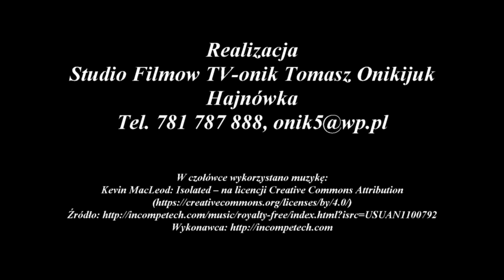Hajnowskie Dni Muzyki Cerkiewnej'2016 - Chór Ferchisa, Tbilisi (Gruzja)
Jubileuszowy XXXV Międzynarodowy Festiwal Hajnowskie Dni Muzyki Cerkiewnej'20116
Chór Ferchisa, Tbilisi (Gruzja)
Realizacja : Studio Filmu TV-onik Tomasz Onikijuk